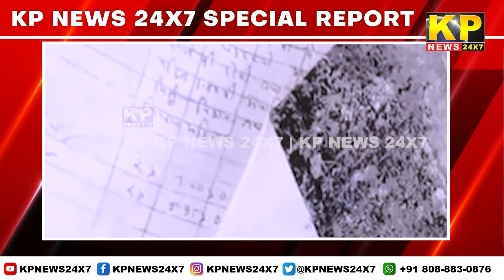KPNews Special Report :A Person from Madhya Pradesh Conducted A Unique Protest Regarding His Demands